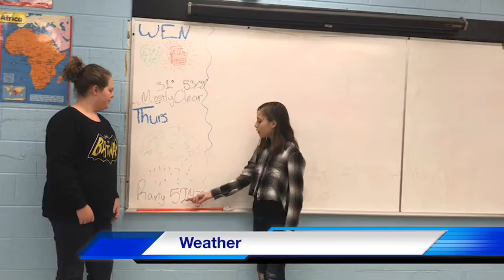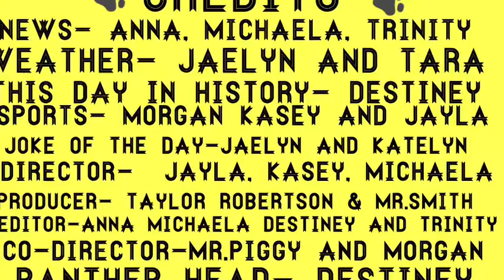Woodville News | Week 2 |Ep 7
Songs: riding dirty, the next episode